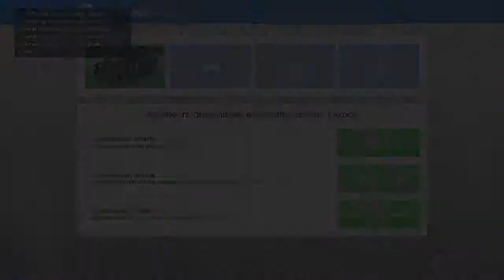GTAV Aller Vendre Sa Premier Voiture Avec 0% De Dégat